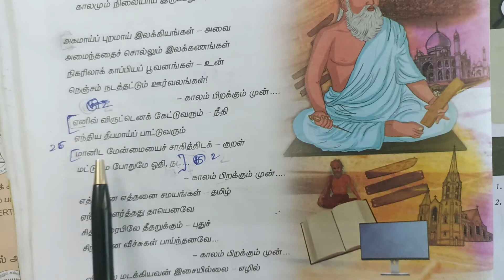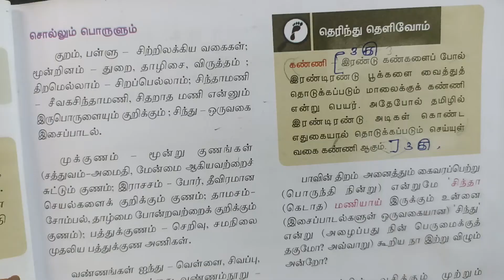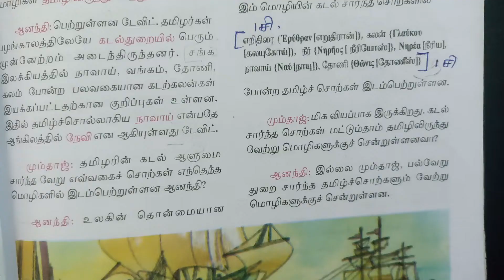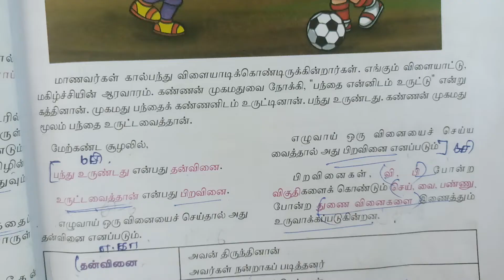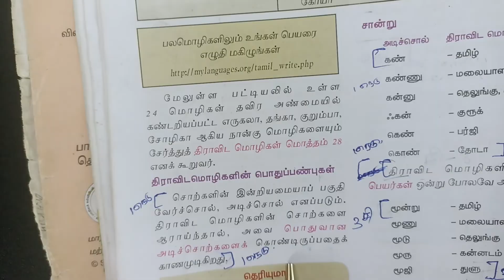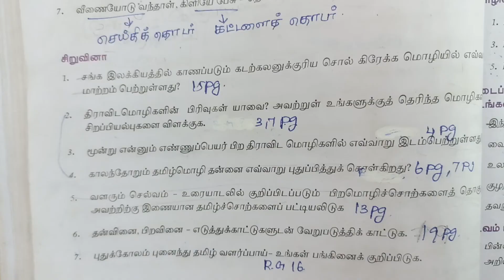9th Std தமிழ் | இயல் 1 | மொழி | Book Back Exercise 2 Mark 5 Mark